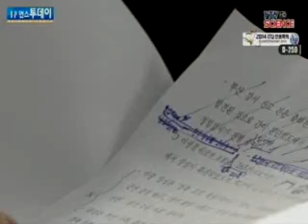AI, 소강국면...안심은 일러 / YTN 사이언스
[앵커]급속도로 퍼지던 AI, 조류 인플루엔자가 설 연휴 기간 소강 국면을 맞았습니다.하지만 잠시 소강상태를 맞았다 다시 AI가 확산된 사례도 있어서 아직 안심할 단계는 아닙니다. 김선중 기자의 보도입니다.[기자]급속도로 퍼지던 AI 기세는 설 연휴 기간에 일단 한 풀 꺾였습니다.연휴 첫 이틀 동안에는 의심신고가 아...